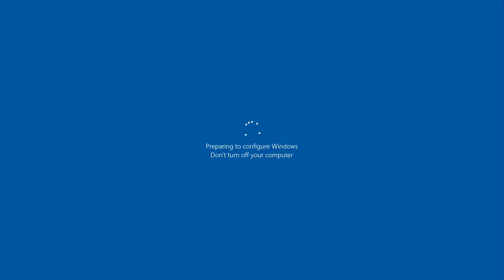THE WITCHER 3: WILD HUNT #63 * Auf nach Skellige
The Witcher® 3: Wild Hunt Part 63 Auf nach Skellige

In The Witcher 3 kehrt der Hexer und Monsterjäger Geralt von Riva zurück in die Nordlande, wo er in einer riesigen offenen Welt voller Handelsstädte, gefährlicher Gebirgspässe und vergessener Höhlen rund um Wyzima das Abenteuer findet. In den Nördlichen Königreichen tobt der Krieg und Geralt fällt nun der wichtigsten Auftrag seines Lebens zu, eine Aufgabe, die den Weltenlauf ändern wird. Es ist die Suche nach dem Kind der Prophezeiung, die den Weg des Hexers nun bestimmt. Vernichte gemeinsam mit Geralt Gegner, die sich auf der Reise in den Weg stellen mit starken Waffen und Hexermagie, jage dämonenhafte Monster und Bestien, die Dörfer, Städte und ihre Anwohner bedrohen und im Schatten lauernd die Wege unsicher machen.
Am 19. Mai 2015 für Windows, Xbox One und PlayStation 4, 2019 für die Nintendo Switch erschienen. Gespielt auf Zwergis PC.